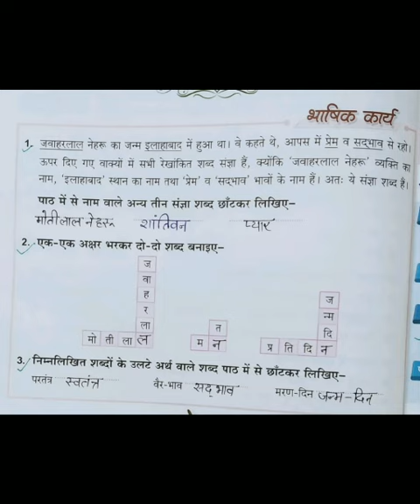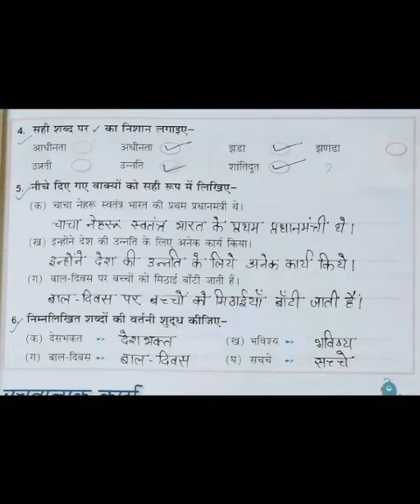कक्षा 2 हिन्दी साहित्य पाठ 4 हमारे प्रथम प्रधानमंत्री भाषिक कार्य किताब में पार्ट 4